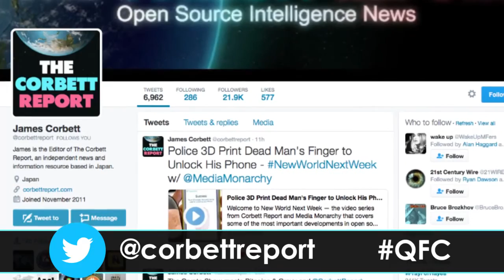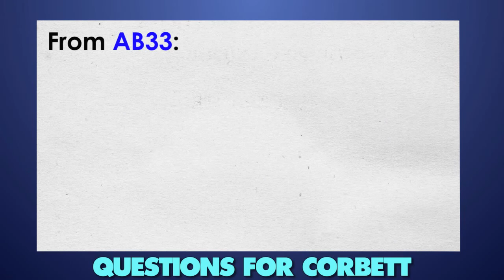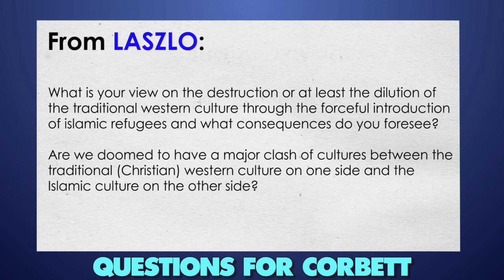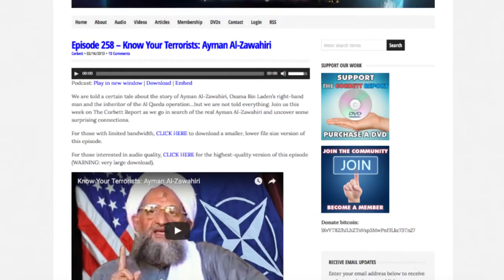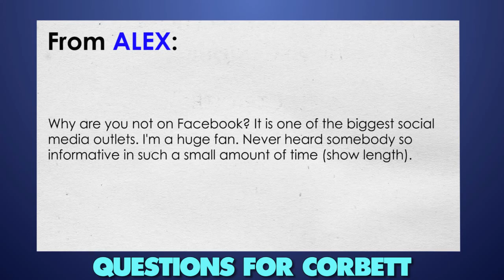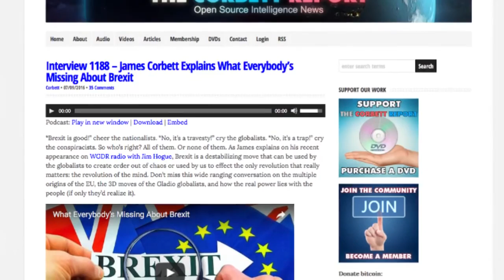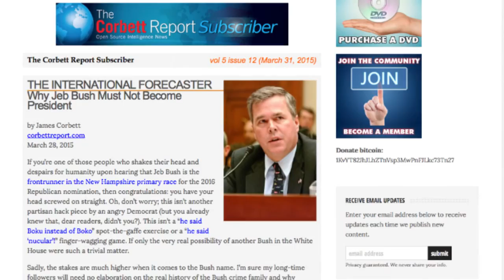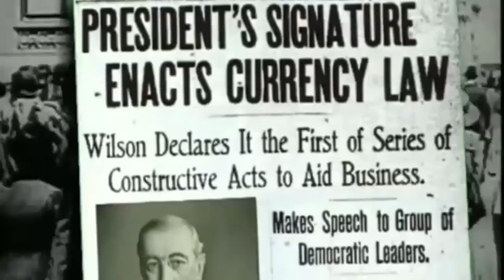Trump Or Clinton?- Questions For Corbett~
Have you ever wondered how big the black budget really is? Or how to win the clash of civilizations? Or whether James prefers Trump or Clinton? Then this is the podcast for you! Join James for another edition of Questions For Corbett as he fields a range of questions covering everything from soil erosion to Brexit and everything in between.